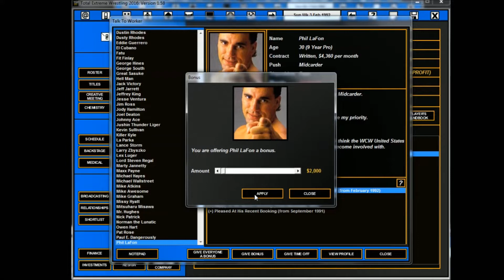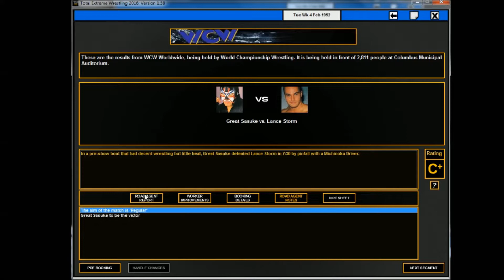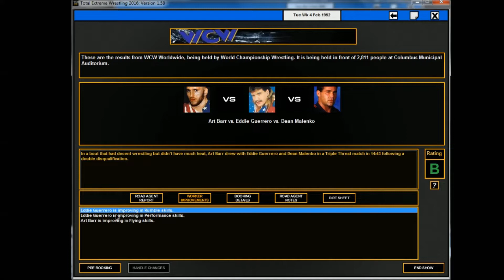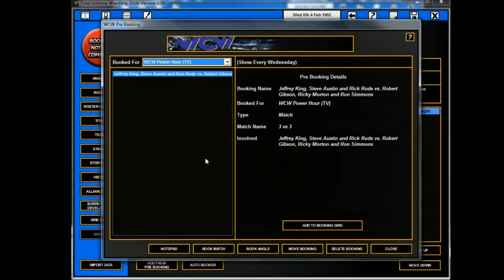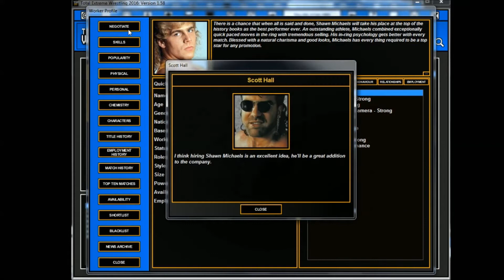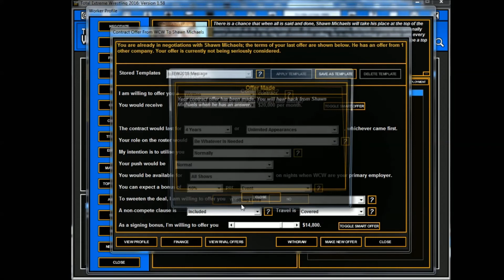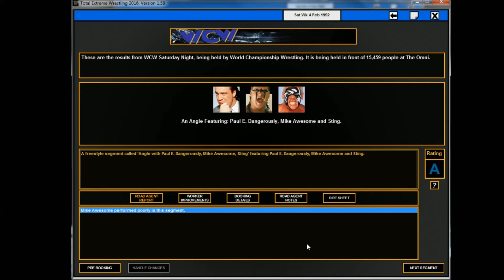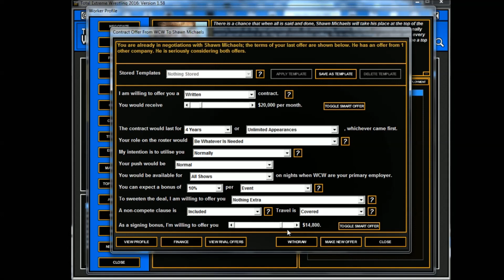TEW 2016 - WCW 1992 - Épisode 102 - Misawa en Main Roster - FR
Gros épisode encore une fois alors qu'on commence avec un Triple Treat pour déterminer le number One Contender du titre Cruiserweight entre Art Barr, Eddie Guerrero et Dean Malenko à Worldwide. On va ensuite du côté du pays du soleil levant pour Power Hour alors que Misawa fera ses débuts officiels à la télé face à Rip Morgan et en Main Event Rick Rude et les Jet Sets affrontent le Rock N Roll Express et Ron Simmons.

À Saturday Night, on laisse un peu de place aux jeunes en Main Event alors que Dustin Rhodes et Brian Pillman vont affronter Big Van Vader et Lord Steven Regal.